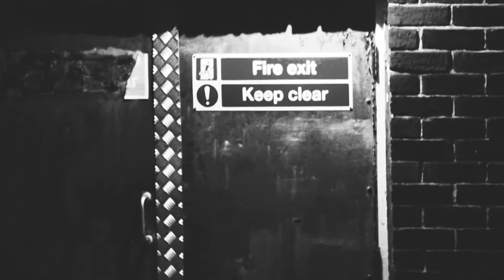Desiderata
Desiderata the poem, Patrick Bergin walking around newhaven. My film, score by Helena Ashworth.